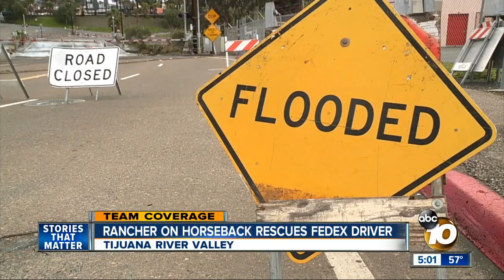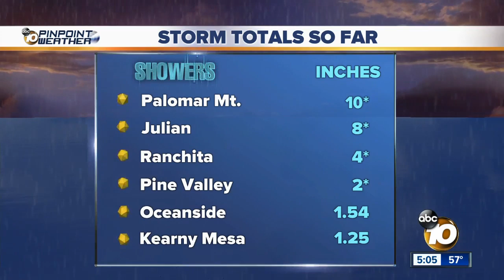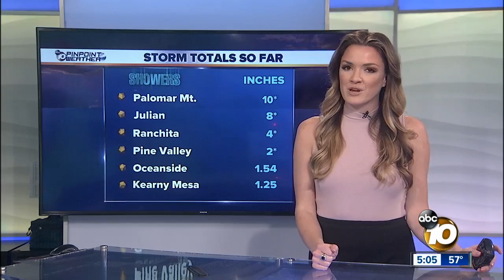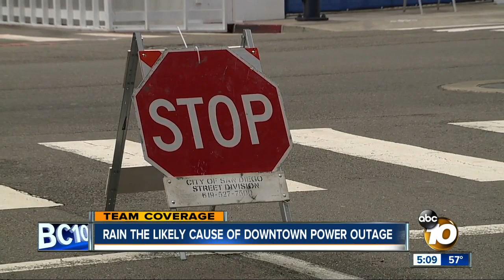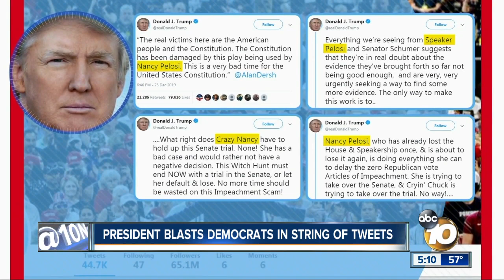10News at 5pm Top Stories